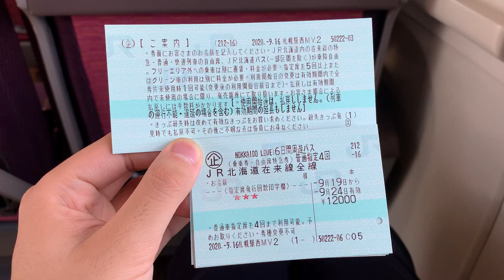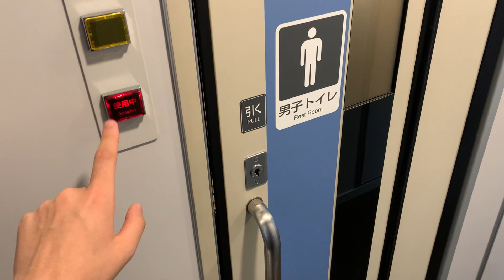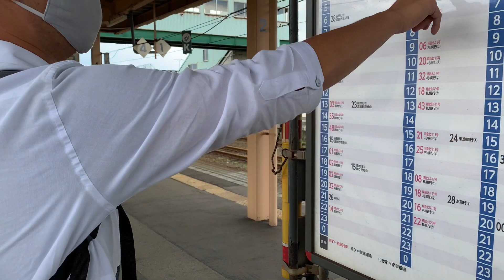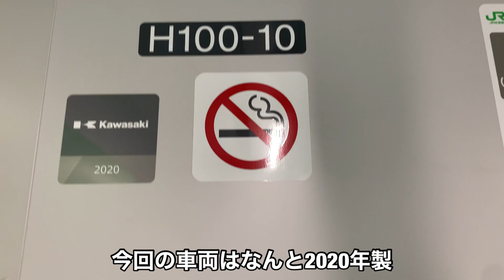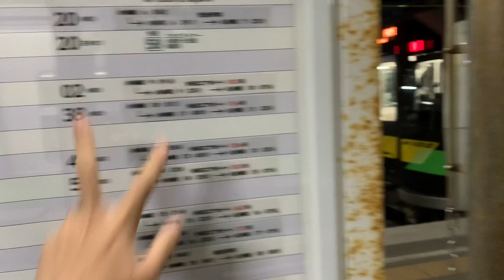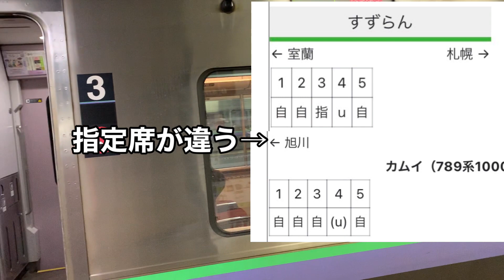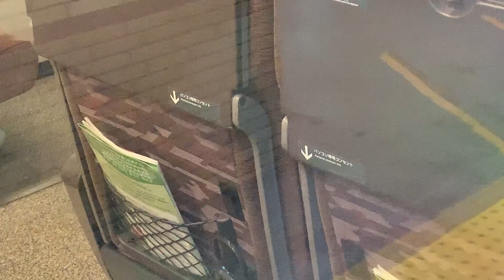【衝撃】激安切符をがみ&大隅さんと使ってみた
今回はその1回目です。

以前旅した九州の動画はこちら！

動画の一部にwikipediaからの引用を含んでいます。